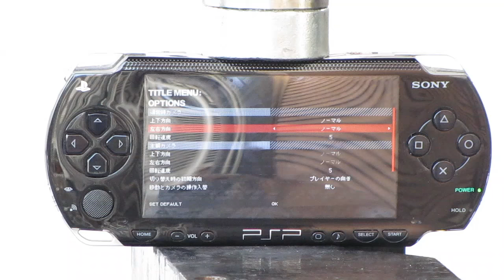PEテープ VS プレス機 /PE tape with Hydraulic press machine.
プレス機　VS　いろんな物　　プレスTVジャパンでは１日1本のプレス動画を配信中！！
※潰したい物のリクエストなどありましたら、ご連絡ください。　Hydraulic press machine！！

プレスTVジャパンでは、ご覧のみなさんから、リクエストをお待ちしております。コメントで潰したい物をお書きください！　Hydraulic press machine